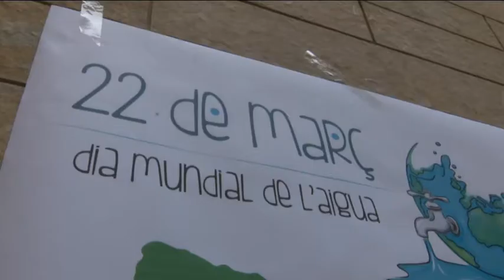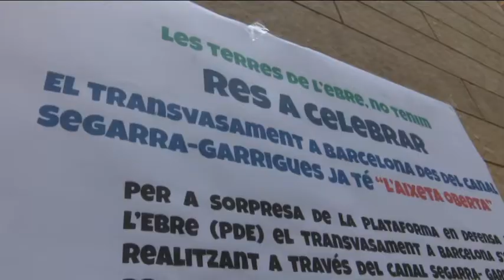'Aixeta oberta' pel transvasament de l'Ebre a Barcelona, segons la PDE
Un nou transvasament està trucant a la porta. La Generalitat vol posar fi als problemes d’abastament i de qualitat de l’aigua d’una trentena de municipis de les comarques de la Segarra, l’Urgell, l’Anoia i la Conca de Barberà amb l’aigua del riu Segre, el principal afluent de l’Ebre, a través del Canal Segarra-Garrigues. 7 d’aquests municipis se situen fora de la Conca de l’Ebre. Coincidint amb el Dia Mundial de l’Aigua, la Plataforma en Defensa de l’Ebre ha convocat una trentena de persones a les portes de la Delegació del Govern de la Generalitat a Tortosa per denunciar, tal com han vingut alertant en els darrers anys, que l’aixeta de l’Ebre cap a Barcelona i, per tant, cap a altres conques, ja s’ha obert. Assentat el precedent, es pregunten quina autoritat moral tindran les Terres de l’Ebre per denegar aigua a València i Múrcia si el govern català ho està aplicant a Catalunya.

La PDE lamenta que s’hagi trencat el consens en la gestió de l’aigua. Insten a recuperar els aqüífers de les zones on es vol portar l’aigua i demanen suport als polítics ebrencs.

La plataforma en Defensa de l’Ebre, que celebrarà l’assemblea general anual el proper 22 d’abril, també pregunta al govern català què està fent per assegurar el cabal ambiental i els sediments necessaris per evitar la regressió, salinització i enfonsament del Delta.